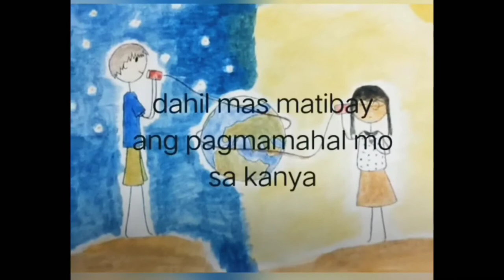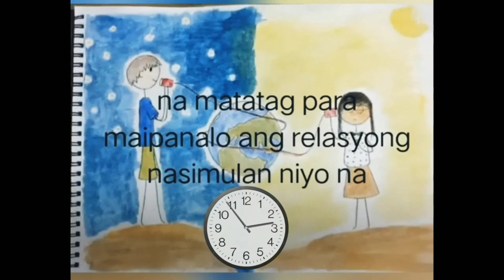TIPS: Kung paano pagtibayin ang LDR na relasyon||spoken poetry||spoken word poetry tagalog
ATTRIBUTION

What is Long Distance Relationship?

A long-distance relationship (LDR) or long-distance romantic relationship (LDRR) is an intimate relationship between partners who are geographically separated from one another. Partners in LDRs face geographic separation and lack of face-to-face contact. LDRs are particularly prevalent among college students, constituting 25% to 50% of all relationships.[1] Even though scholars have reported a significant number of LDRs in undergraduate populations, long-distance relationships continue to be an understudied phenomenon.[2]

Characyeristics of LDR

LDRs are qualitatively different from geographically close relationships; that is, relationships in which the partners are able to see each other, face-to-face, most days. According to Rohlfing (1995) he suggests the following unique challenges for those in long-distance relationships:

Increased financial burdens to maintain relationships

Difficulty maintaining geographically close friendships while in long-distance romantic relationships

Difficulty judging the state of a relationship from a distance

High expectations by partners for the quality of limited face-to-face meetings in the relationship.